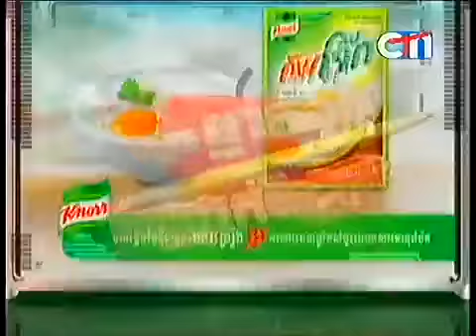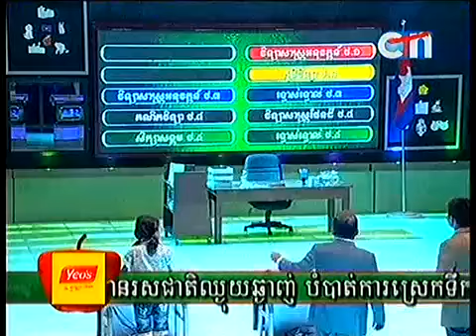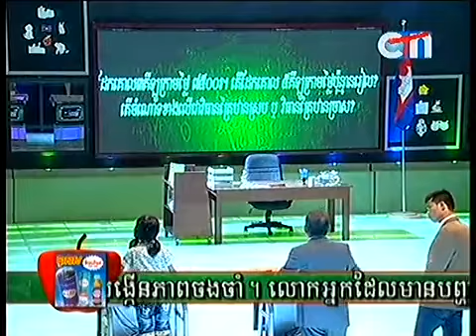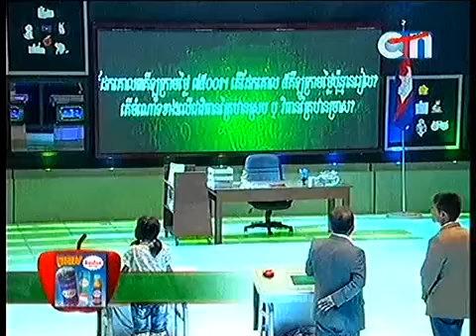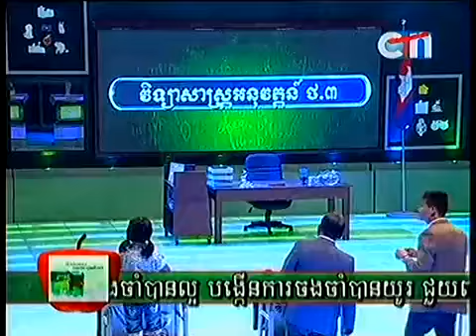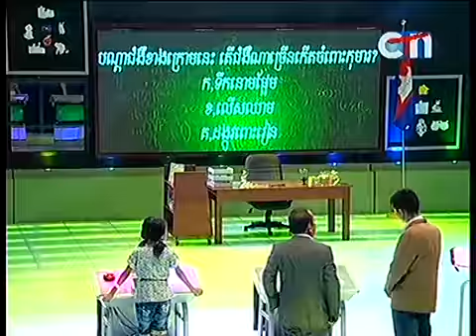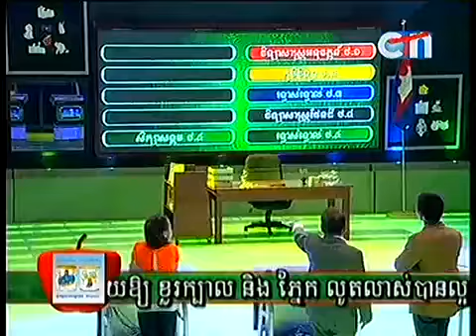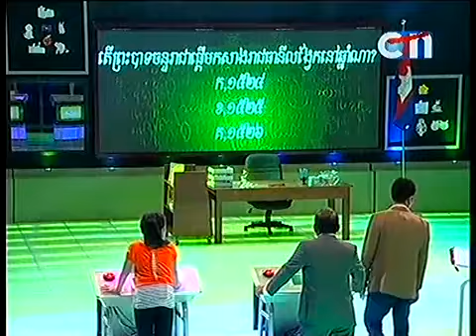CTN Funny Show Who is smarter than 5thgrade student Ma Serey] - Part2_4